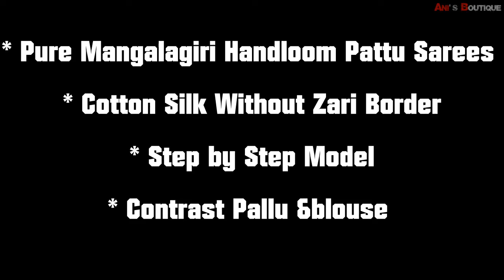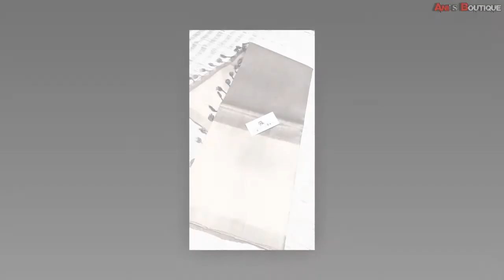Pure Mangalagiri Handloom Pattu Sarees Cotton Silk Without Zari Border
*Step By Step Model

*Contrast Pallu &Blouse

craze n demand cotton sarees
kanakavalli cotton silk sarees
craze n demand poly cotton sarees
new cotton sarees 2019
indiarush cotton sarees
sarvodaya cotton sarees online
veeras sarees bengal cotton sarees in veeras
aavaranaa cotton sarees
cotton saree with kalamkari blouse on localqueen
elanic cotton sarees
new model cotton sarees 2019
indubindu cotton sarees
new cotton sarees 2018
summer special cotton sarees
radha ramana cotton sarees
lenin cotton sarees cost
indiarush cotton silk sarees
begampur handloom
latest cotton silk sarees 2019
seematti cotton saree collections
laveena cotton sarees
colourchaap cotton sarees
aura cotton
chettinad thari alwarpet
vasundhara sarees jubilee hills
aishwaryam sungudi
chettinad thari
kotta cotton
aayiram butta saree
kalyani cotton
sungalam sarees
ayiram butta saree
kesh cotton sarees wholesale price
satyam weaves
korial cotton saree
pothys semi silk cotton sarees
easy cotton saree draping
khadi pom pom saree
applique work on cotton sarees
telia rumal online
amazon women's cotton sarees
contrast blouse for yellow cotton saree
kalamkari border
prashanthi silk cotton latest collections
amazon cotton sarees above 1000
handloom applique saree
giftpiper kalamkari sarees
cotton tassel work saree
khadi soft cotton sarees online
white jamdani with red blouse
fashion and you cotton sarees
mala cotton saree
shopping zone cotton sarees collection
madhyamani saree price
black handloom saree with golden border
khesh applique saree
cotton sarees in mylapore
contrast blouse for red cotton saree
khadi handloom cotton
poly cotton sarees price
habaspuri saree
linen saree with zari border online
khadi saree online with price
fabindia cotton silk sarees
kuppadam cotton sarees online
cotton sarees shops in hyderabad
sarees cotton in amazon
sambalpuri ikat
siminoi saree
dsr chettinad cotton sarees with kalamkari blouse
kanakavalli silk cotton sarees
poly cotton designer saree
#10 yards silk cotton sarees
party wear saree cotton
madhyamani saree
kaithari cotton sarees
vidya balan in cotton saree
khadi raw silk
malarkodi sarees
pure silk cotton sarees with price
amazon cotton printed sarees
pashmina cotton sarees
cotton cottage sarees
chettinad saree weavers
white cotton embroidered saree
jonam sarees
cotton saree contrast blouse
cotton sarees chettinad
buy bengal cotton sarees online
aura pure silk cotton sarees
kalamkari cotton sarees wholesale online
cotton saree store near me
bursana linen sarees
saree cotton blouse
sungudi checks sarees
white linen saree with red border
bandhani print cotton sarees
sanganeri saree
ikkat churidar
kalamkari blouse with silk saree
cotton half saree collection
amazon cotton sarees below 500
prashanti silk cotton
deeptex cotton sarees wholesale
kanakavalli cotton sarees
khadi handloom
off white dhakai jamdani
kuppadam silk cotton sarees online
madurai sungudi sarees price
dongria saree price
cotton saree with kalamkari blouse online
green cotton saree online
kalamkari applique saree
silk cotton checked sarees
jharonka cotton sarees
sp aura sarees
village cotton sarees
cotton saree shop near me
black and white cotton saree online
malkha saree
pochampally ikat silk cotton sarees
banarasi soft cotton sarees
khadi silk price
balaji cotton sarees
kalamkari half saree
jamdani tant saree price
cotton baluchari
black color cotton sarees
semi silk cotton
plain cotton saree with printed blouse
plain poly cotton sarees
handloom kalamkari sarees
cotton saree for farewell
anu cotton sarees
online shopping cotton sarees below 250
sambalpuri shirt price
new tant saree
kandangi cotton sarees
red handloom saree with golden border
green tant saree
raw cotton sarees
kohinoor cotton printed saree
pink tant saree
khadi silk cotton sarees
best cotton saree shop near me
pochampally pattu dresses
green sambalpuri saree
amazon cotton pattu sarees
deeptex prints sarees
tant banarasi saree price
cotton orange saree
chettinad sarees wholesale
handloom saree adi mohini mohan kanjilal
kandangi saree price
munga cotton sarees
new silk cotton saree collection
pallavi cotton sarees price
pom pom saree blouse
new trend cotton sarees
saree handloom cotton
cotton silk saree with designer blouse
chettinad cotton sarees online shopping india
new model silk cotton sarees
paalum pazhamum silk cotton saree
amazon cotton sarees low price
yellow kalamkari saree
manipuri cotton
plain cotton sarees with contrast blouse
parevdi style saree
pasapalli sambalpuri saree